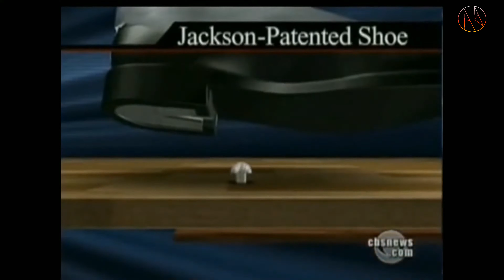MICHAEL JACKSON Y SUS PASOS MÁS DIFÍCILES [ 4K ]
Se han preguntado ¿Cuál o cuales son los pasos más complicados o con más DIFICULTAD de hacer de Michael Jackson? ¿Cuál es el paso más Difícil? ¿Cuál cuesta más práctica o más tiempo?, pues en este Vídeo resolverás todas esas dudas ya que hice este TOP 7 de los pasos ¡Más Complicados! Analizando todo desde una perspectiva danzística y muy crítica para gusto de todos ustedes y que SIRVA DE INFORMACIÓN para los fans, aprendices y bailarines que desean seguir el legado de Michael Jackson. Déjame por favor tu comentario acá abajo y con mucho gusto leeré tu opinión ya que me sirve DEMASIADO lo que pienses o desees compartir, en mi página de Facebook puedes enviarme un mensaje.